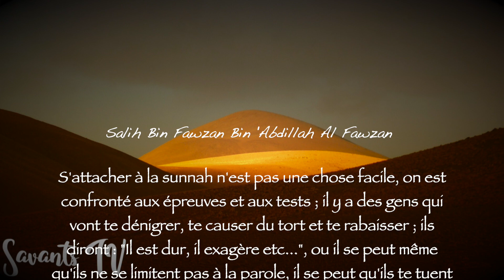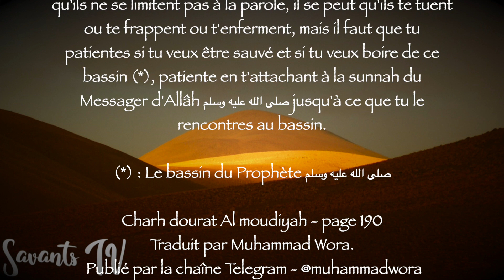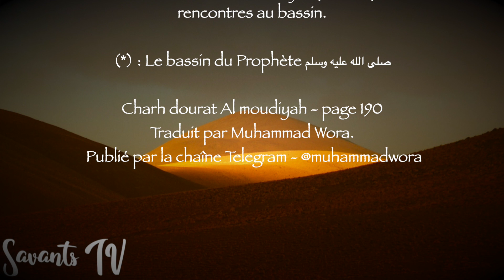S'attacher à la sunnah n'est pas une chose facile, ils diront : «Il est dur, il exagère etc...»